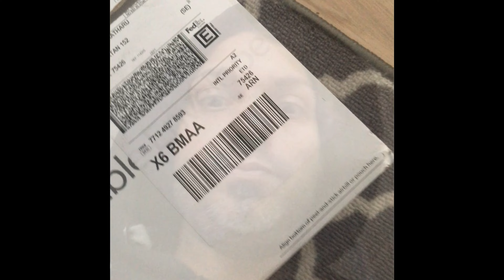Jay receives a parcel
Do you want a Liv Sin guitar pick?? Come see us out on the road this April.